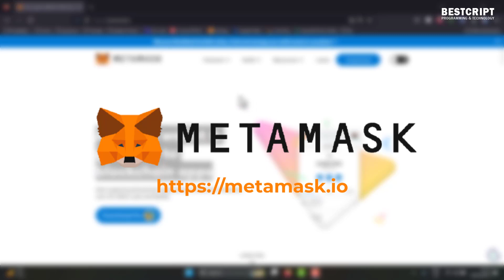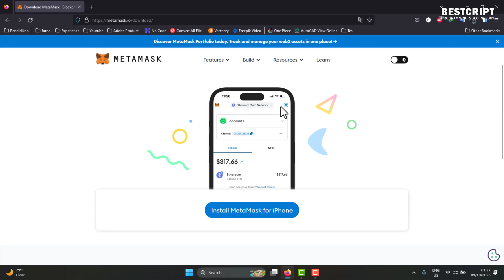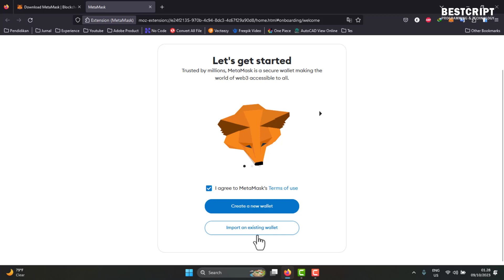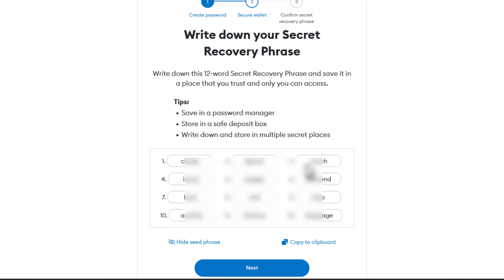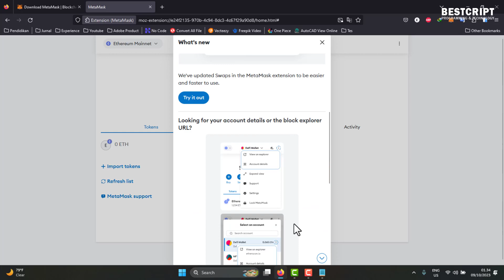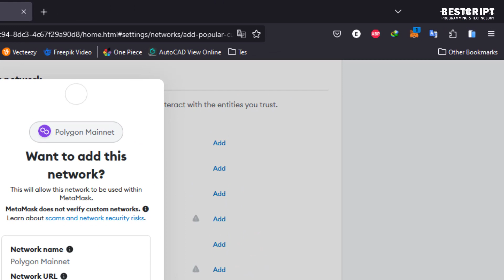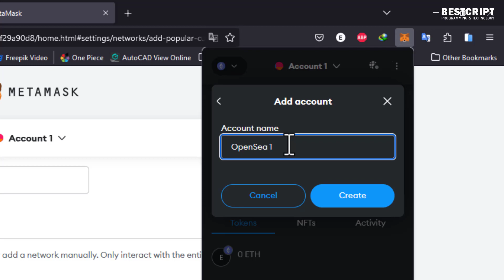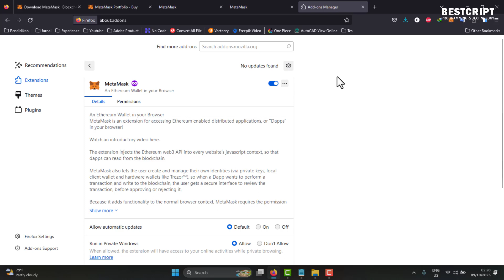Panduan Menginstal Metamask Dompet Digital | Ethereum Cryptocurrency Network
MetaMask adalah sebuah dompet mata uang kripto yang digunakan untuk berinteraksi dengan rantai blok Ethereum. MetaMask memungkinkan penggunanya untuk mengakses dompet Ethereum melalui ekstensi peramban ataupun melalui aplikasi seluler sehingga dapat berinteraksi dengan decentralized applications.

Aplikasi MetaMask untuk apa?
Pada dasarnya, metamask adalah aplikasi wallet crypto yang terintegrasi dengan web browser yang memungkinkan penggunanya untuk menyimpan, mengirim, dan menerima berbagai jenis aset kripto langsung lewat browser mereka. MetaMask pun sudah menjadi salah satu alat paling populer serta dipakai dalam ekosistem blockchain.